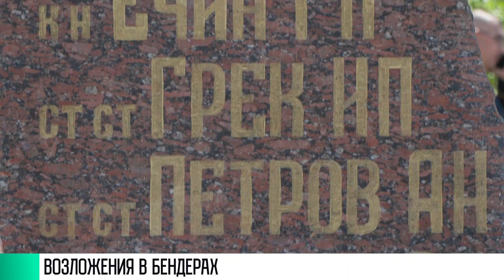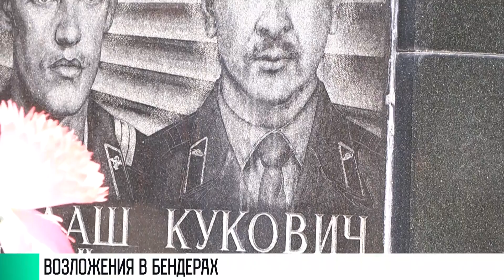По памятным местам: возложения в Бендерах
Часовня Ечина. Траурный митинг. Сегодня здесь чтят память погибших. 1 апреля 1992 года ОПОН Молдовы именно тут впервые атаковал Бендеры.